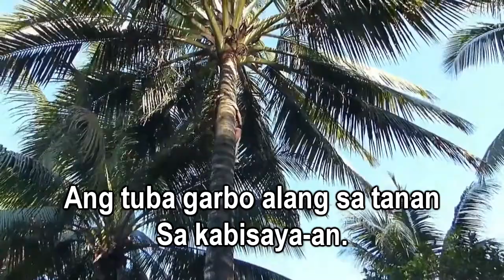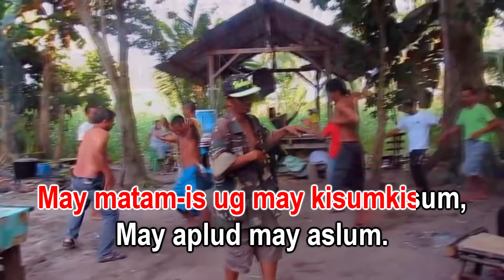Tuba (karaoke Version) - Victor Wood